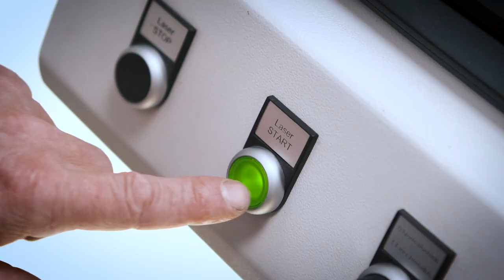Pebble Beach 2018 - Porsche Project Gold One and Only